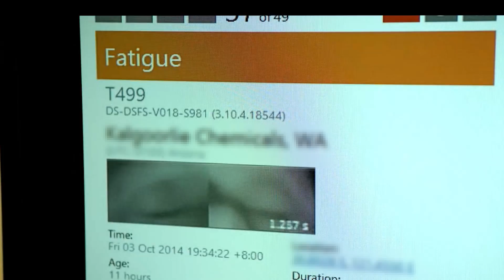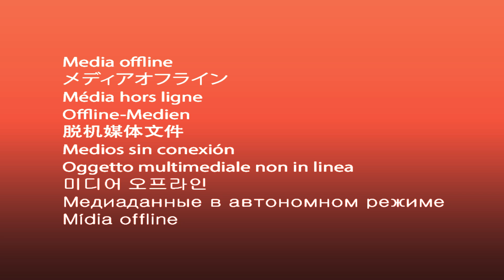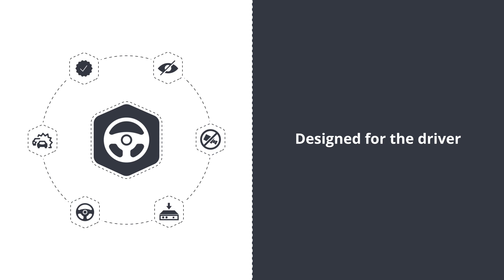Seeing Machines Driver Safety Video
Seeing Machines are the market leader in driver safety solutions. This video was produced to educate drivers who have the